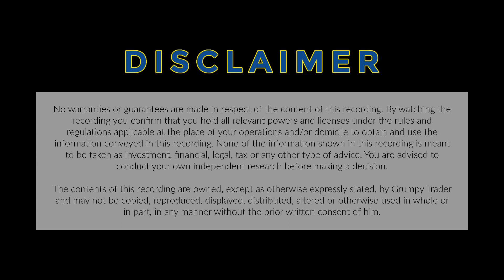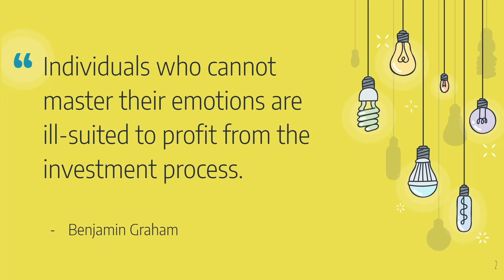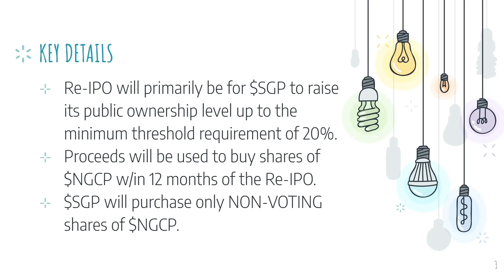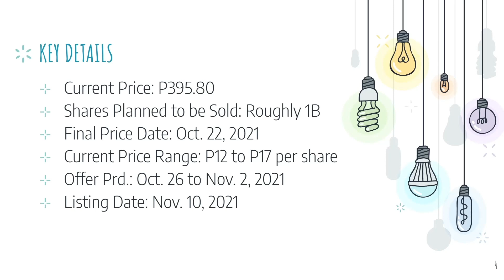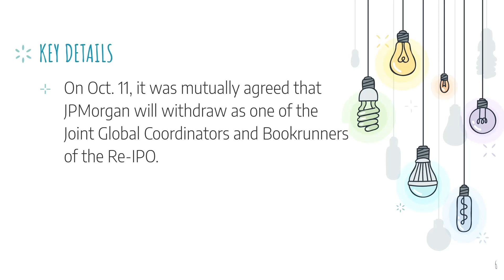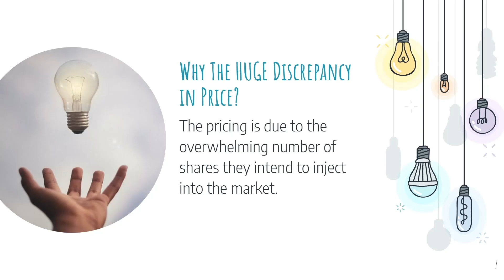Synergy Grid and Development Philippines | $SGP Re-IPO/FOO - What We Know So Far...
Nag-iisip ka bang bumili ng Synergy Grid Re-IPO ($SGP)? Panoorin po 'tong video para maging up-to-date ka sa mga information that are currently circulating about this particular Re-IPO of the Sy/Coyiuto-led company. Siguraduhin na alam ninyo ang mga kailangan ninyong malaman, bago kayo magpa-reserve sa respective brokers niyo.

Paalala lang po na the information contained herein is subject to change and hindi pa kompleto ang detalye sa video na 'to. Please do your own research as well.

NOTE: I've deleted the previous video, because I made a mistake that was kindly pointed out to me by some of my viewers from Investagrams. I re-did the video and made sure to exclude the parts with errors in them. Salamat po to my viewers for pointing out my mistakes. I truly apologize, no excuses. I'll be sure to work harder and be better in the future.